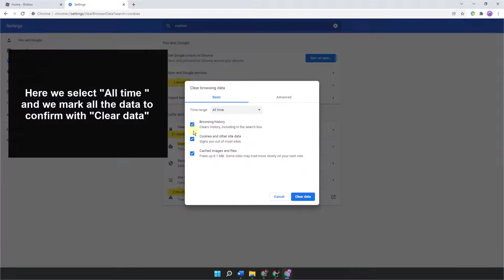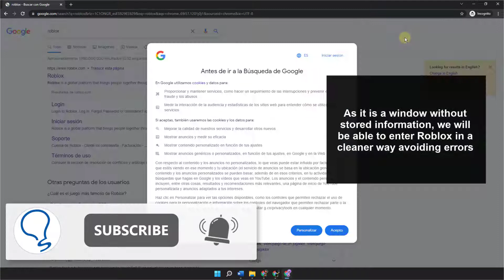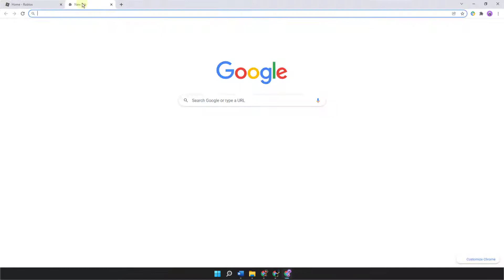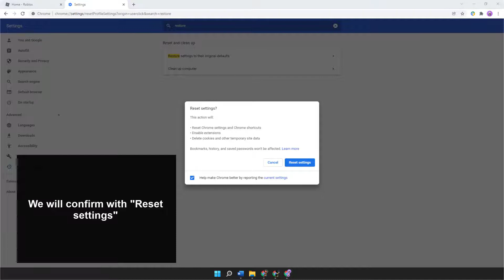❓ How to Fix Roblox Games Not Loading ✅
Solvetic_eng video-tutorial to know how to fix the problem where Roblox won't let you enter any game in detailed step by step with different solutions. ▶️ 𝗔𝗟𝗟 𝗔𝗕𝗢𝗨𝗧 𝗥𝗢𝗕𝗟𝗢𝗫

Can't get into any Roblox games? In the following video you will see all the steps you must follow to know how to solve the problem that you cannot enter any Roblox game, explaining this process in a detailed step by step with different options.

 》 CHAPTERS 《

00:00 Introduction
00:16 Clear Chrome's cache and history
00:55 Use Chrome's incognito mode
01:18 Update Chrome
01:43 Check internet speed
02:11 Configure Roblox permissions
02:39 Reset Chrome